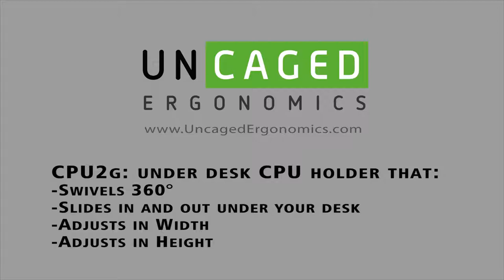CPU2g by Uncaged Ergonomics Under desk computer cpu holder swilvels 350 and slides in and out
Conveniently store CPUs under your desk with this adjustable CPU Holder to free up desk space, stay better organized and improve workplace zen. This swiveling under-desk cpu holder rotates 360-degrees for easy access to ports and cable. It slides in and out under your desk on the 17” mounting rail, which allows you to tuck your CPU out of the way. Manufactured with durable metal components (no cheap plastic), this commercial grade CPU Holder is built to last. This CPU Mount is adjustable in both height and width to accommodate a range of computer CPU sizes. Adjusting the height and width is fast, simple and intuitive (no tools required!).

Using an under-desk cpu mount is a simple, effective standing desk accessory that helps reduce clutter and free up desk space so you can focus on getting work done.

How It Works:
** Quick 4-point mounting systems connects to any wooden desktop
** Swivels 360-degrees for easy access to all ports & cables
** Slides in & out under your desk on a 17x5.75” rail
** Adjustable Height: to 9 settings from 14-22" high
** Adjustable Width: from 3-5.75"

Why It's Useful ... Simple, Easy To Use, Convenient:
** Frees Up Desk Space! Stores CPU under your desk
** Moves With Your Desk: Perfect for standing desks
** Adjustable: Adjustable height & width to accommodate most CPUs